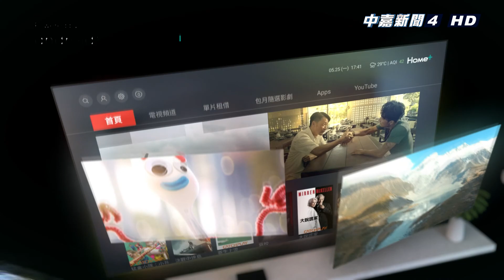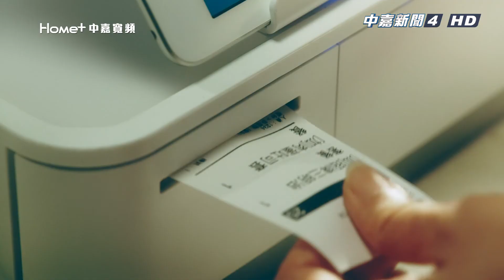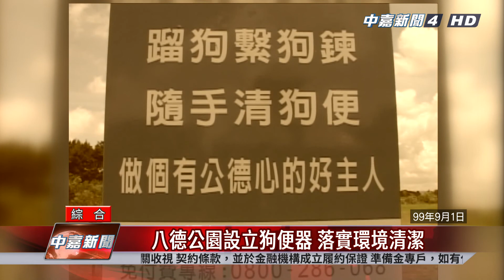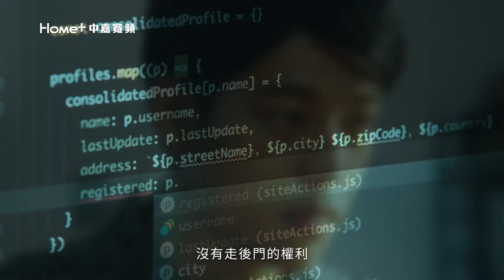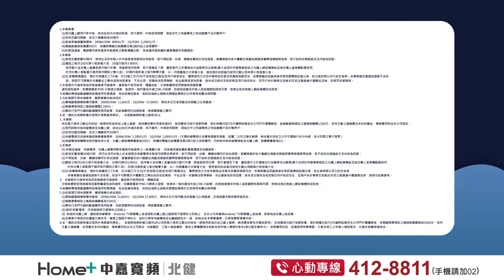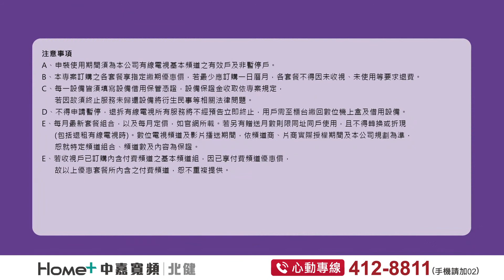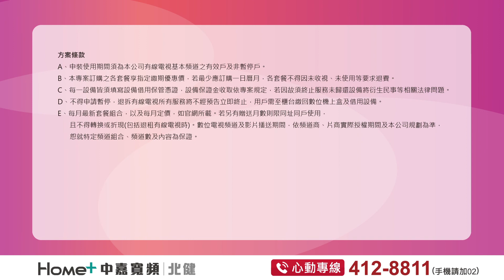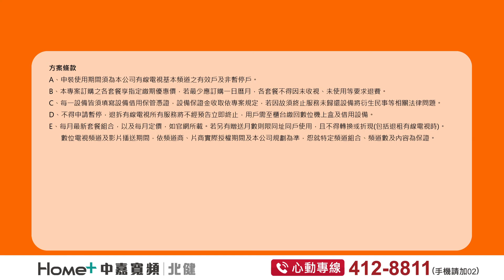0901開學日|中嘉桃園新聞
開學日各級學校備戰防疫準備家長不得入校園